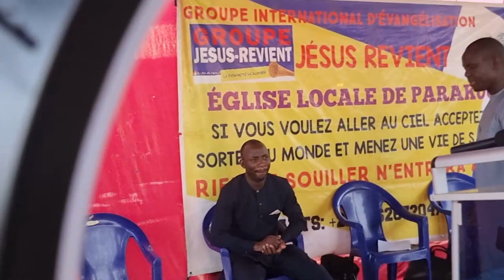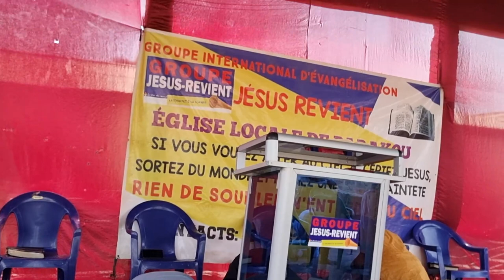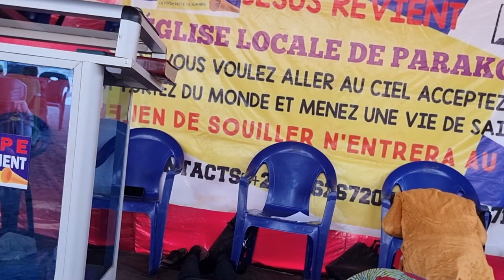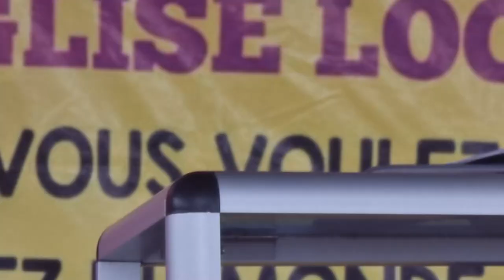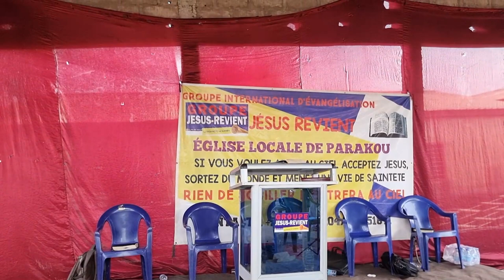🟥🇧🇯REPENTANCE DES PÉCHÉS NÉGLIGÉS. / ÉGLISE JESUS-REVIENT PARAKOU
ANIMATEUR : Evangéliste Jean Gratien
EGLISE : JESUS-REVIENT PARAKOU